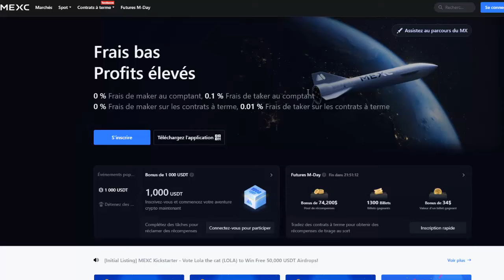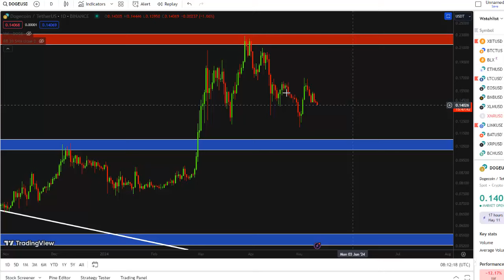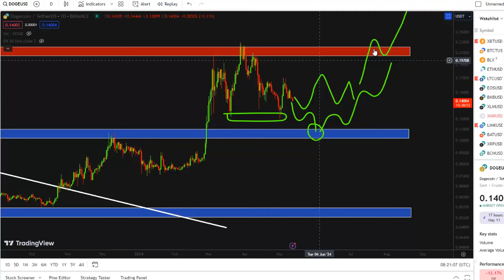DOGECOIN à 1$ en 2024 grâce à Elon Musk et Tesla !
Dans cette vidéo je vous partage une analyse sur la crypto-monnaie DOGECOIN (DOGE).
Récemment nous avons eu plusieurs déclarations d'Elon Musk au sujet du Doge qui ont eu un impact direct sur son prix.
Premièrement Elon Musk a évoqué la possibilité d'autoriser des achats de voitures Tesla avec le Dogecoin.
Ensuite ila réitéré son soutien à la crypto lors de la visite du gigafactory à Berlin et à déclaré que "le DOGE est la monnaie du peuple donc je vais la soutenir".